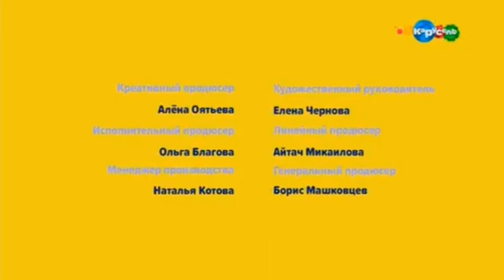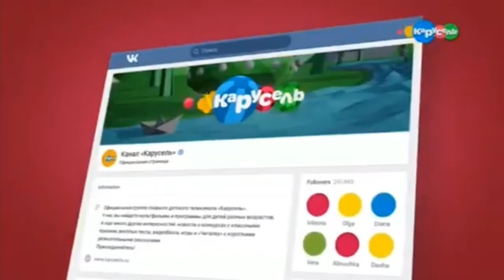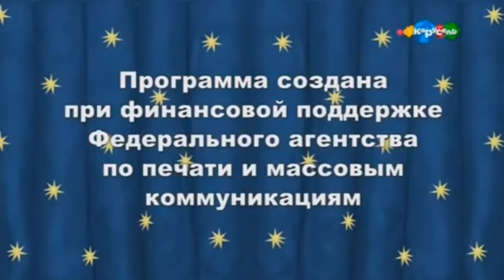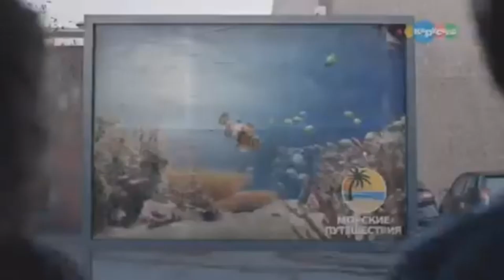Karusel Russia Continuity with Ads from September 22 2019